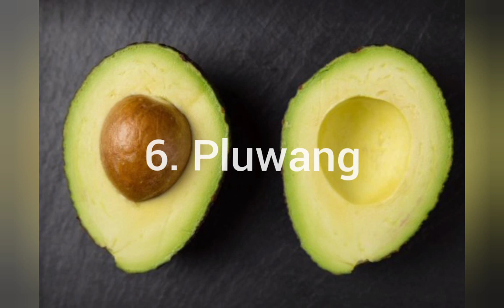7 Jenis Alpukat Paling Enak dan Populer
Avokad atau alpukat (Persea americana) adalah tumbuhan penghasil buah meja dengan nama sama. Tumbuhan ini berasal dari Meksiko dan Amerika Tengah dan kini banyak dibudidayakan di Amerika Selatan dan Amerika Tengah sebagai tanaman perkebunan monokultur dan sebagai tanaman pekarangan di daerah-daerah tropika lainnya di dunia.
Pada Video ini akan membahas tentang 7 Jenis Alpukat yang paling enak dan Populer di Dunia, diantaranya Alpukat Mentega, Kendil, Aligator, Miki, Wina, Pluwang, dan Hass